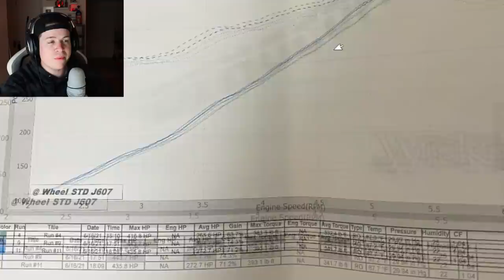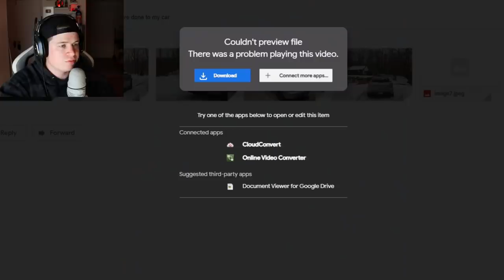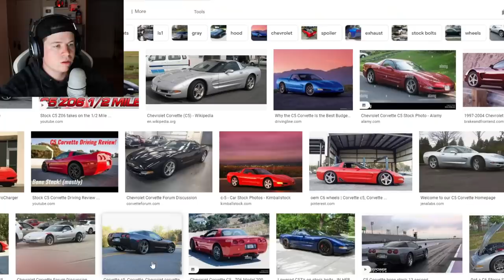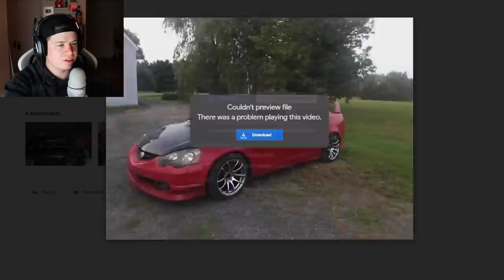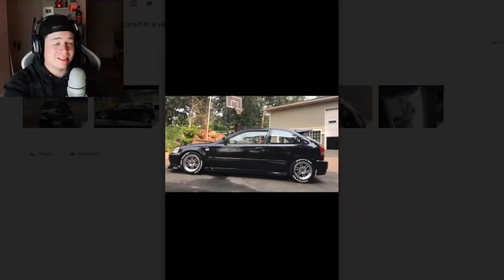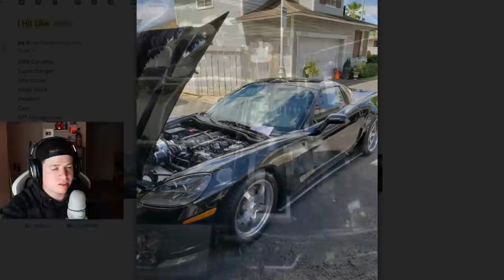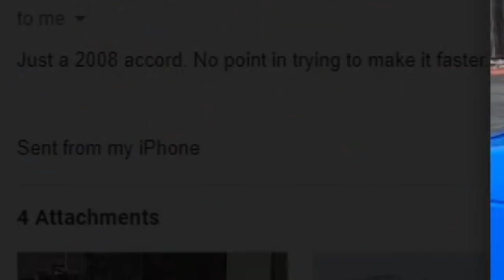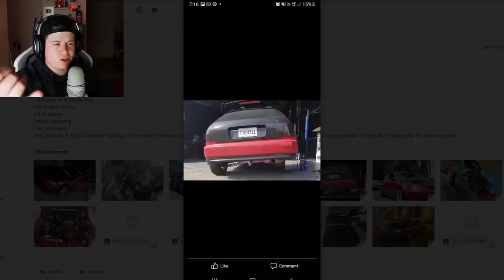Roasting My Subscribers Cars Till They CRY!!!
Today i look at the cars you guys sent me and say some thought on whether the car is rice or nice.  the final decision is up to you guys tho so go to the comments and let me know asap.  I did not tag owner In case they did not want to be tagged.  these cars can be ugly or clean builds.  it all depends what you guys, my subscribers, send me!